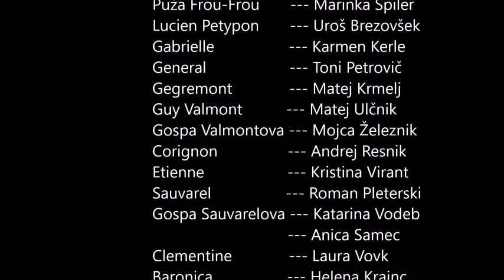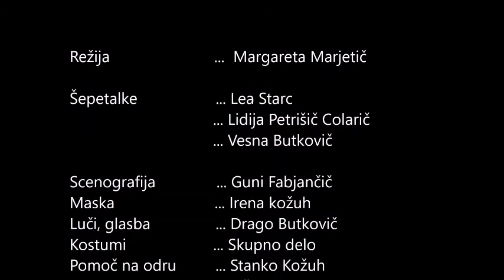Dama iz Maxima - Teater Rajhenburški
DAMA IZ MAXIMA

AVTOR: Georges Feydeau
REŽIJA: Margareta Marjetič

IGRALCI:

PUŽA FROU-FROU- Marinka Špiler
LUCIEN PETYPON – Uroš Brezovšek
GENERAL UPOKOJENI PETYPON GRELEJŠKI – Anton Petrovič
GABRIELLE – Karmen Kerle
GEGREMONT – Matej Krmelj
ETIENNE – Kristina Virant
GUY VALMONT – Matej Ulčnik
CORIGNON – Andrej Resnik
CLEMENTINE – Laura Vovk/Lidija Klenovšek
GOSPA VALMONTOVA – Mojca Železnik
GOSPOD SAUVAREL – Roman Pleterski
GOSPA SAUVAREL – Katarina Vodeb /Anica Samec
BARONICA – Helena Krajnc
EMILIA – Irena Kožuh

PLESALKE: Sara Železnik, Kaja Butkovič, Sonja Živič, Tjaša Rakar, Klara Pajić

ŠEPETALKE: Vesna Butkovič, Lidija Petrišič Colarič, Lea Starc

SCENOGRAFIJA: Guni Fabjančič
MASKA: Irena Kožuh
LUČI, GLASBA: Drago Butkovič
KOSTUMI: Skupno delo
POMOČ NA ODRU: Stanko Kožuh, Jože Zidar
BLAGAJNA: Bernarda Marjetič
SNEMANJE IN FOTOGRAFIJA: Matjaž Marjetič
GRAFIČNO OBLIKOVANJE: Sara Železnik

ZGODBA:

Ugleden zdravnik Lucien Petypon zjutraj po prekrokani noči v svoji postelji najde temperamentno kabaretsko plesalko Pužo Frou-Frou. S pomočjo svojega prijatelja Gegremonta skuša Pužo Frou-Frou skriti pred svojo pobožno ženo Gabrielle. Še preden Petypon spravi Pužo Frou-Frou iz hiše, ga obišče upokojeni stric, general Petypon, ki nočno plesalko najde v njegovi postelji in jo zamenja za nečakovo ženo, saj prave še ni spoznal. Izkoristi priložnost in ju povabi na zaroko svoje posvojenke. Petyponu je preveč nerodno, da bi stricu priznal resnico in ga pusti v lažni veri. Ker ne najde drugega izhoda se svoji ženi zlaže, da mora na nujno poslovno pot. V resnici pa se vsi trije odpravijo na zaroko. Zaplete se, ko tudi Gabrielle prebere vabilo na zaroko generalove posvojenke Clementine. Misleč, da je mož na poslovnem potovanju in stricu ne moreta oba dati košarice, se na grad odpravi kar sama.